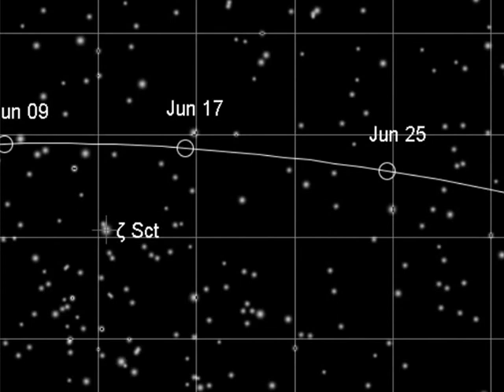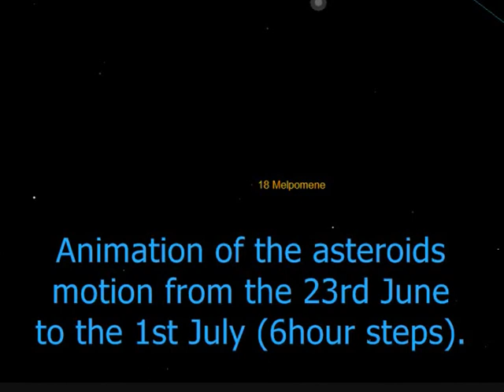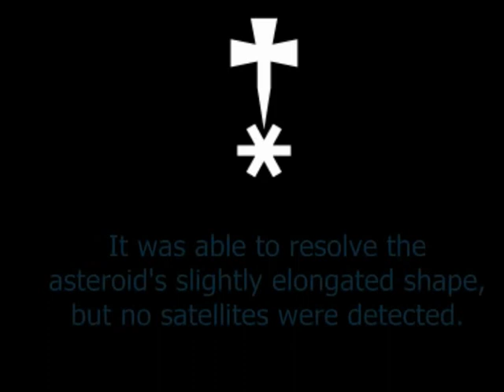Asteroid 18 Melpomene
Finder chart for Asteroid 18 Melpomene.